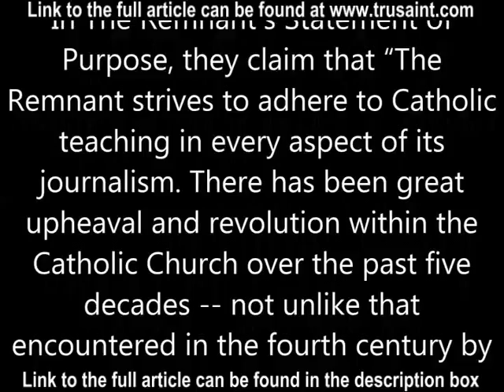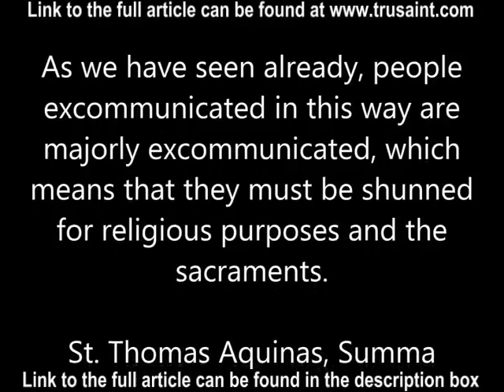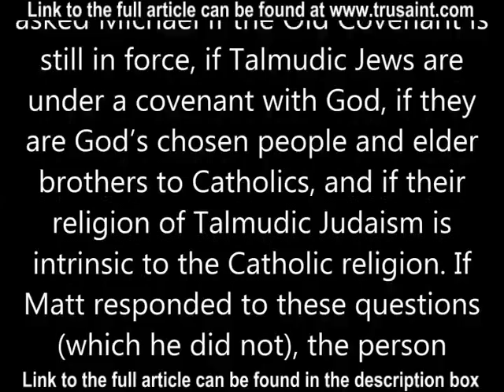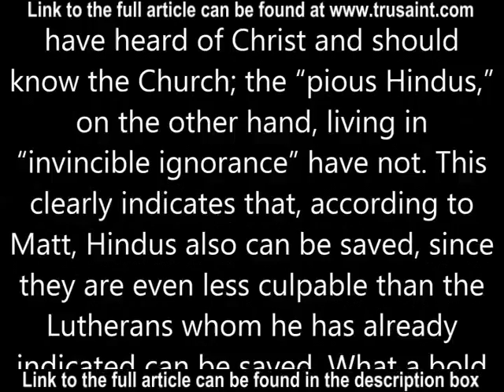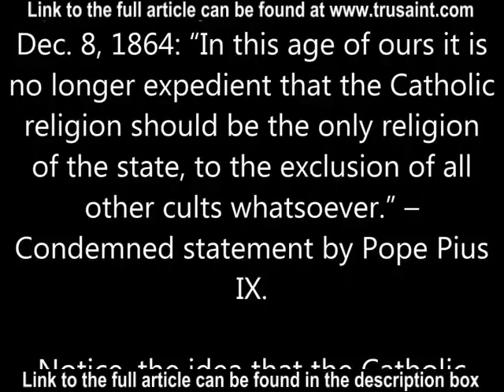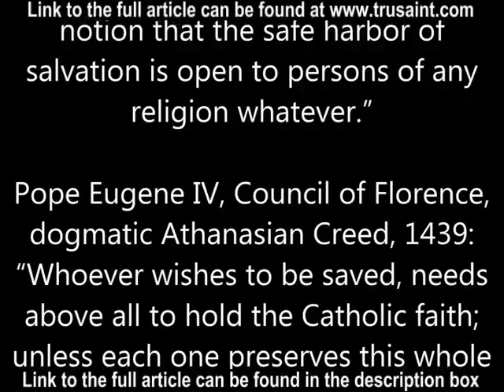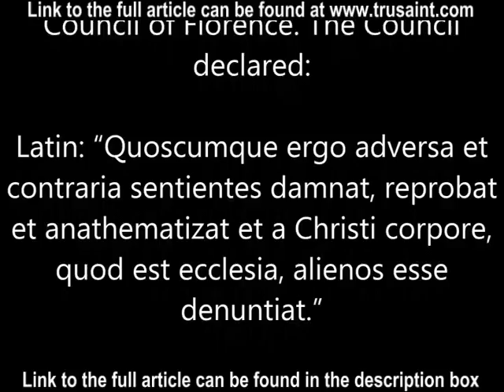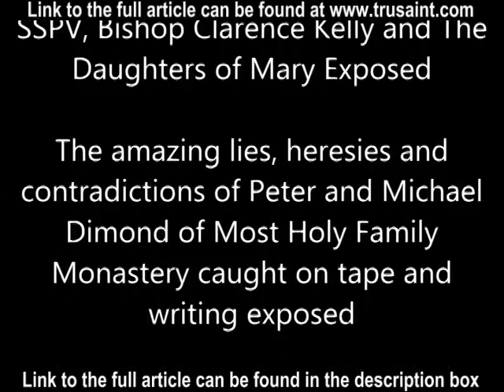The Remnant Newspaper and Michael Matt's Outrageous Heresies Exposed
The full article about "The Remnant Newspaper and Michael Matt's Outrageous Heresies Exposed" can be read at:

Files exposing Most Holy Family Monastery and the Dimonds and Receiving Sacraments From Heretics (many more important sections can be accessed through the quick links found in these articles):

Crucial Traditional Catholic Links:

Masturbation of self or of spouse, oral and anal sex, foreplay, and sensual touches and kisses are mortal sins in marriage and between spouses:

Most Holy Family Monastery Exposed!

Antipope Francis approves of Atheism, False religions, and Homosexuality, teaching that they all saves a person!

The Truth about What Really Happened to the Catholic Church after Vatican II

Natural Family Planning, the Marital Sexual Act, and Procreation

Foreplay is intrinsically evil and a mortal sin against the natural law

Masturbation is intrinsically evil and a mortal sin against the natural law

About sinful sexual thoughts and fantasies inside and outside of the marital act

Kisses and touches performed for sensual motives are condemned as mortal sins by the Catholic Church for the married

About Receiving the Sacraments From Heretics and Prayer in Communion with Heretics

SSPX and Archbishop Marcel Lefebvre Exposed!

SSPV, Bishop Clarence Kelly and The Daughters of Mary Exposed

Chastity and Virginity increases one’s chance of reaching Heaven according to the Holy Bible

The amazing lies, heresies and contradictions of Peter and Michael Dimond of Most Holy Family Monastery caught on tape and writing exposed